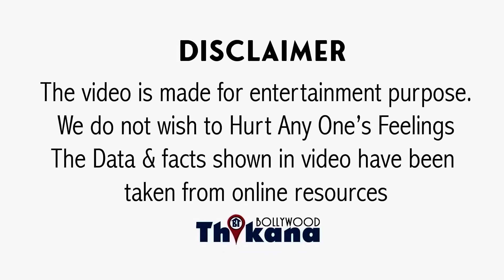ऐसा गन्दा Reaction देती थी Rani जब कोई शादी से पहले Aditya Chopra से उसका नाम जोड़ता था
ऐसा गन्दा Reaction देती थी Rani जब कोई शादी से पहले Aditya से उसका नाम जोड़ता था